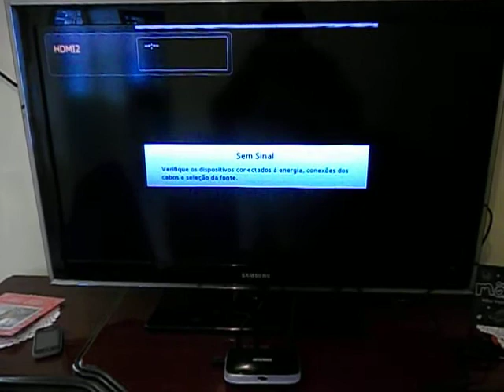Android Box Q7 RK3188 crashes on startup Dx.com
Q7 RK3188 falha na inicialização boot